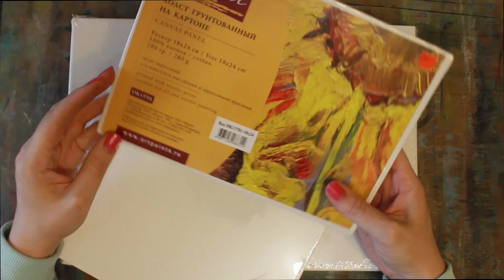Набор для живописи маслом! Советы новичкам!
Делитесь вашими впечатлениями и вопросами в комментариях!